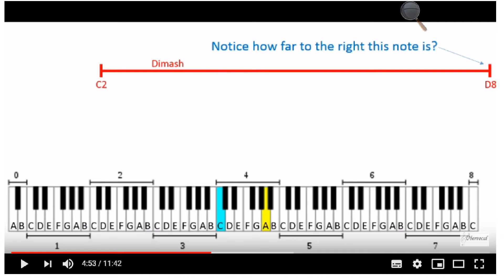Dimash range possibly?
I dont remember where I saw this keyboard setting of Dimash vocal range.
I can only say I did not made it myself.